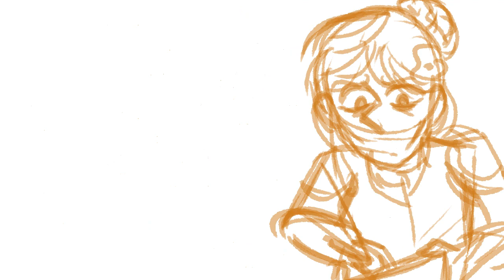Labour - OC Animatic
short quick oc animatic bc this song is her